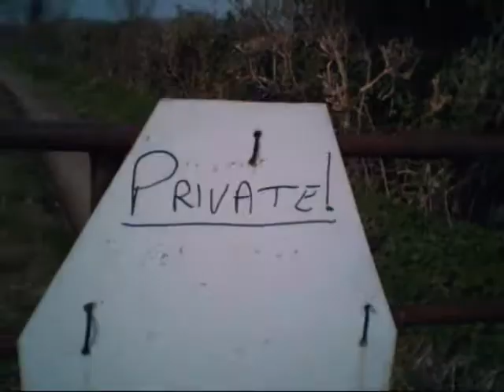Freerunning Ryan Reed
RYAN THE MONKEY BOY!
two months of a skater trying freerunning, parkour

comments welcome